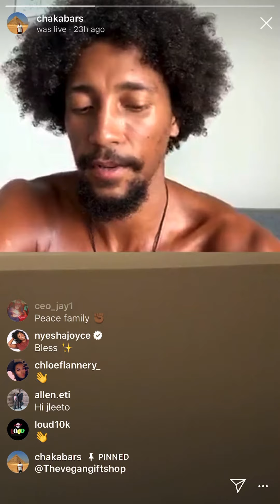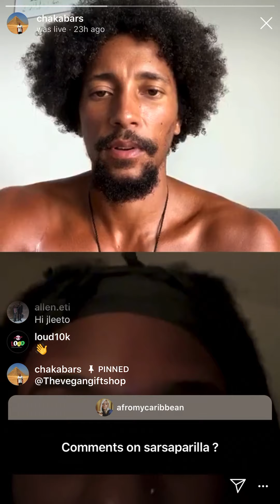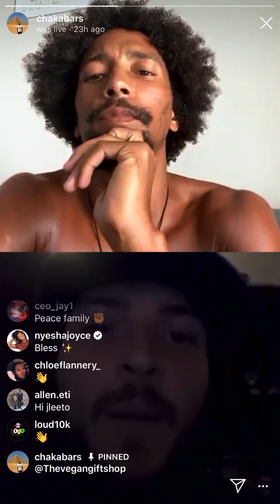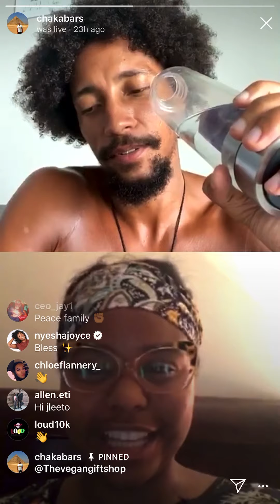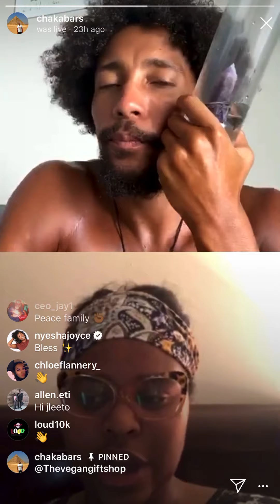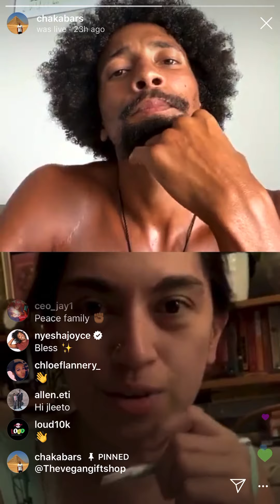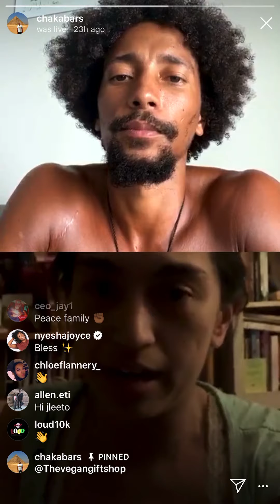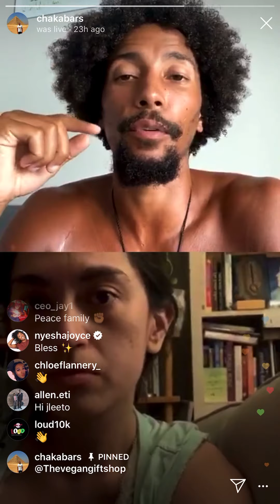Chakabars on Ig live 4/14/20 pt.2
Speaking with various ppl, answering questions

Check out dr sebi, Kt the arch degree, DR. ENQI, Aris LaTham, Bobby price, Laila Afrika, chakabars, and coupe_dc for more food information